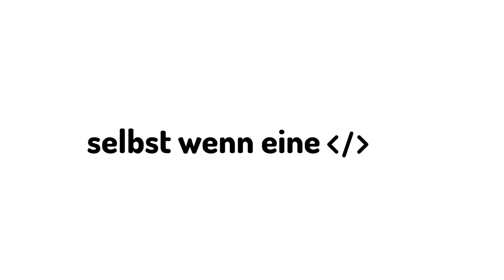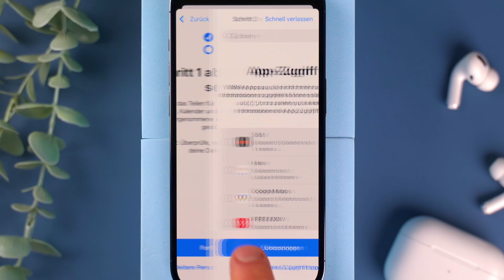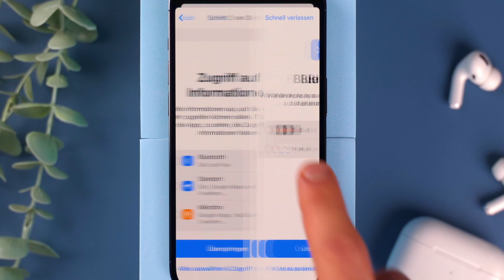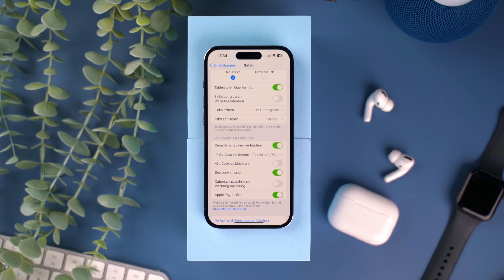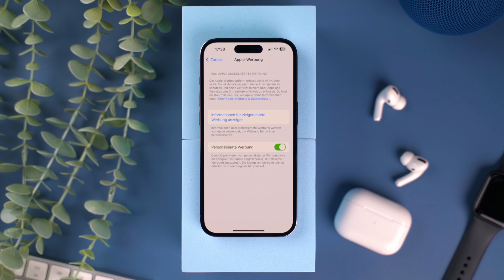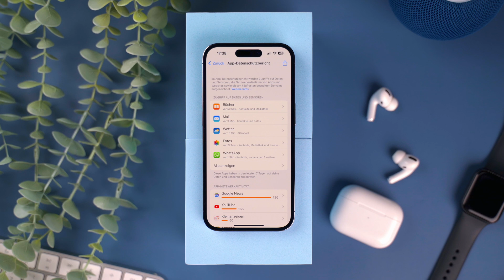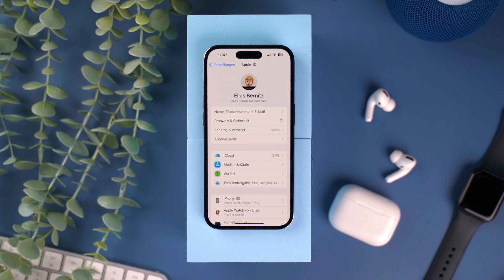Diese Einstellungen habe ich direkt ausgestellt, als ich das herausgefunden habe!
Datenschutz auf dem iPhone? Machen wir uns nichts vor - wir wissen nicht im genauen wer wieviele unserer Daten wann hat. Aber nach diesem Video schon und du weißt dann auch wie du deine Daten schützen kannst und einen Überblick hast. In diesem Video/Tutorial zeige ich dir meine Top Tipps und Tricks für den Datenschutz auf deinen iPhone, für mehr digitale Privatsphäre. Viel Spaß & stay safe!

PS: an manchen stellen teile ich bewusst meine Daten.

Technik ist meine Leidenschaft. Daher ist es mein Wunsch dir deine alltägliche Technik zu erklären, zu vereinfachen und nah zu bringen - für einen entspannten, organisierten und spaßigen Alltag.

▬▬  EQUIPMENT * ▬▬

▬▬ Timestamps ▬▬

Kapitel:
00:00 - Intro
00:52 - Sicherheitscheck
02:35 - App Tracking
03:11 - Safari und Datenschutz?
04:08 - Mit Apple Daten teilen?
04:33 - Personalisierte Werbung
05:01 - App-Datenschutzbericht
05:21 - Weitere Tipps
05:48 - Ich bin kein Roboter!
06:05 - Letzter Tipp

Ich freue mich sehr auf den Austausch mit dir - daher schreib mir gern in die Kommentare und stell Fragen. Aus den Fragen entstehen häufig auch neue YouTube-Videos.